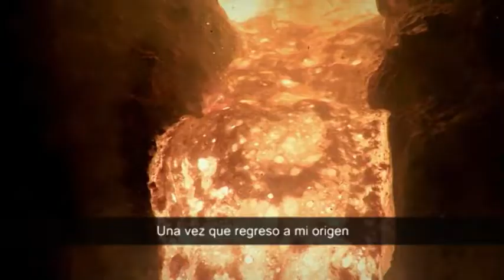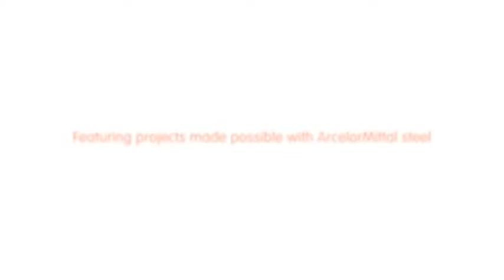Acero, el tejido de la vida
Descubre los orígenes del acero que producimos, su historia a través de los siglos y la versatilidad que hace que los productos siderúrgicos tengan un papel clave en nuestro día a día.

El mundo moderno se apoya en el acero para la construcción de sus infraestructuras de carreteras, ferroviarias y energéticas, sus edificios, sus equipamientos domésticos, sus envases y sus vehículos. El acero es un material esencial en el mundo que nos rodea y desempeña un papel fundamental para ayudarnos a forjar un futuro más sostenible.

Descubre más acerca de cómo el acero constituye realmente el tejido de la vida moderna